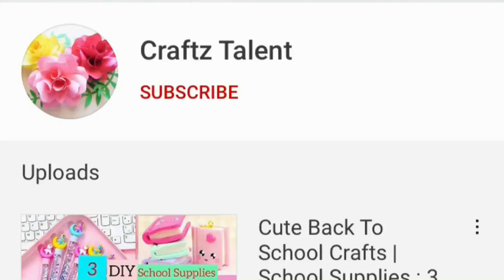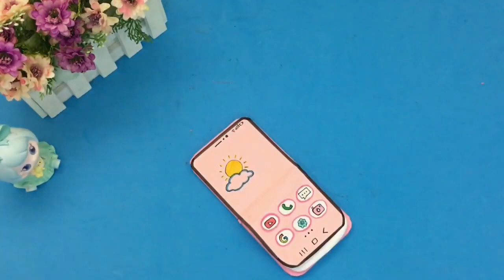How to Make Mini Phone Notebook / DIY Foldable Phone Notebook Easy / Paper craft / girl crafts / art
DIY Foldable Phone Notebook Easy / How to Make Mini Phone Notebook / Paper craft / girl crafts

diy,
Paper craft,